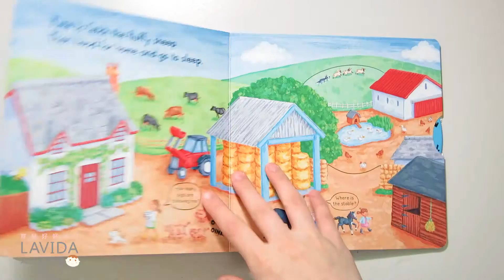Busy farm 忙碌的農場 硬頁操作書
英國出版社Campbell最暢銷的經典系列
設計給小小孩的小開本圓角硬頁厚紙操作書，好握好上手，不用再擔心小朋友不會控制力道。